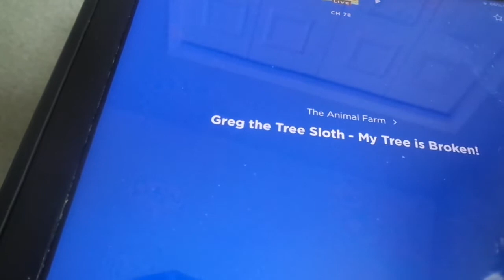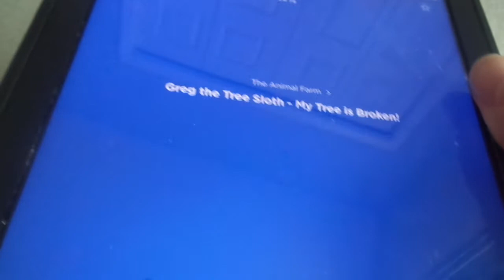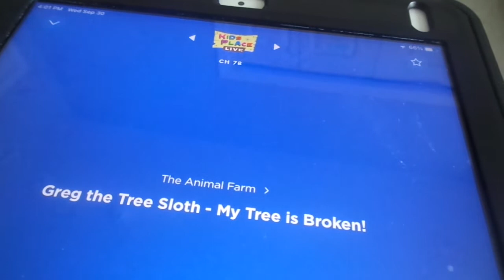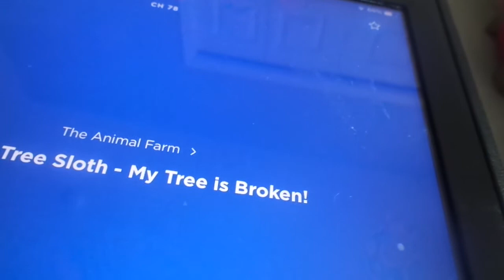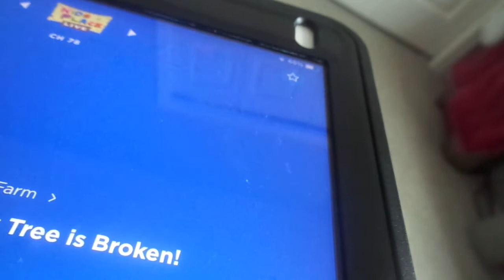Kenny Voice Track show Greg the Tree sloth